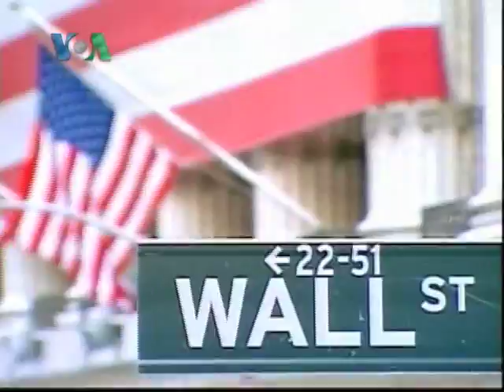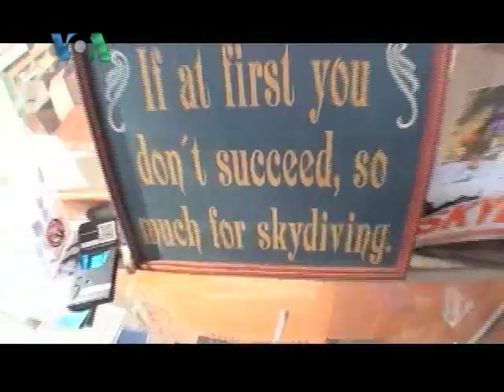Khabron Se Aage 1 (Dec 1, 11)